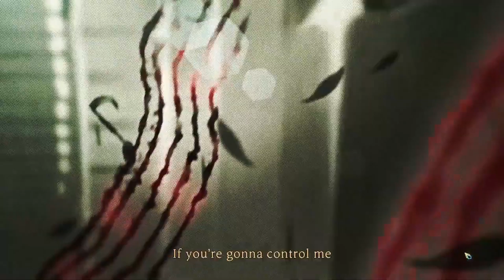Library Of Ruina Roland Vs Olivier